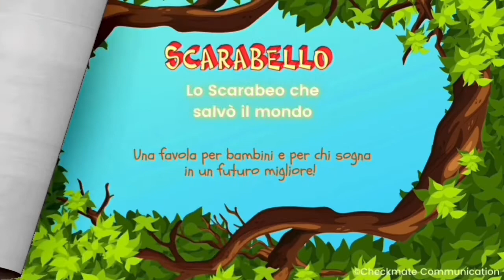La magica storia di Scarabello, lo scarabeo che salvò il mondo | ebook trailer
Scopri il trailer della favola in formato digitale, che racconta le vicende di uno scarabeo parlante che che compie imprese straordinarie con l’aiuto del sole, da cui prende la sua forza, per impedire all’ uomo di danneggiare la natura.
Il simpatico animaletto nasce dall’idea dall’artista lucano Mario Bochicchio, pittore e vignettista.
Scarabello è una favola che mira a sensibilizzare i bambini, al rispetto dell’ambiente e di ogni altra forma di vita in natura.